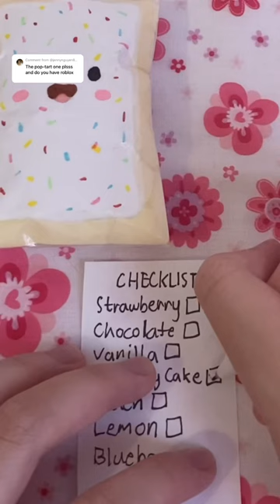pop tart blind bag!